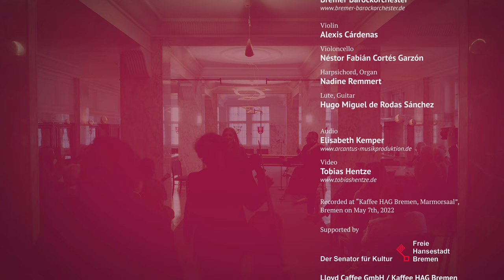J.S. Bach: Partita for Violin No. 2 in D minor, BWV 1004 – Alexis Cárdenas, Bremer Barockorchester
J.S. Bach: Partita for Violin No. 2 in D minor, BWV 1004

In our concert series "Schlüsselloch-Konzerte" (keyhole concerts) we visit different, historical locations in Bremen. This time we discover the Marble Hall on the grounds of the former Kaffee HAG factory (built in 1914 by Ludwig Roselius), a historic center of the coffee trade, between freight containers and harbor romance.
The hall impresses with white Carrara marble and the perfectly fitted Art Nouveau showcases, in which the history of the famous Kaffee HAG comes to life. The windows show coats of arms of various trade destinations of the time.

Allemanda: 0:00
Corrente: 4:25
Sarabanda: 7:09
Giga: 11:21
Ciaccona: 15:15

Violin: Alexis Cárdenas
Violoncello, Arrangement: Néstor Fabián Cortés Garzón
Harpsichord, Organ: Nadine Remmert
Lute, Guitar: Hugo Miguel de Rodas Sánchez

Recorded at “Kaffee HAG Bremen, Marmorsaal”, Bremen on May 7th, 2022

Supported by: Der Senator für Kultur Bremen, Lloyd Caffee GmbH, Kaffee HAG Bremen